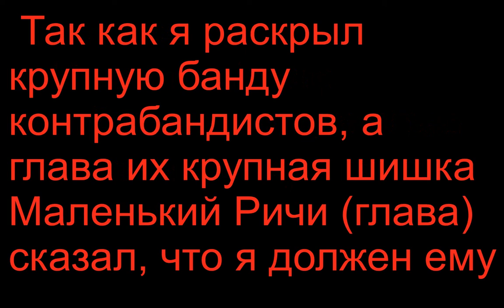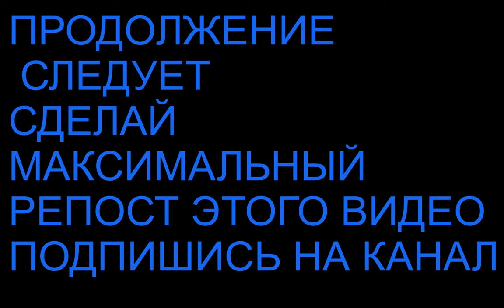Отдаю долг контрабандистам . Что и как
Дорогие друзья
сделайте максимальный репост видео